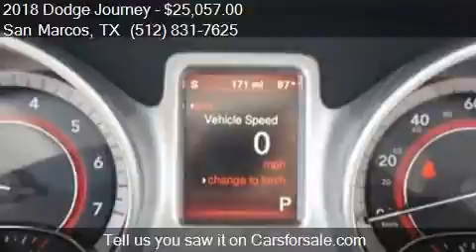2018 Dodge Journey SE 4dr SUV for sale in San Marcos, TX 786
This 2018 Dodge Journey SE 4dr SUV is for sale in San Marcos, TX 78666 at SAN MARCOS CHRYSLER DODGE RAM JEEP.

Engine: 2.4L I4
Transmission: Automatic 4-Speed
Color: Vice White
Mileage: 150
Contact SAN MARCOS CHRYSLER DODGE RAM JEEP 2990 N Interstate 35 Frontage Rd San Marcos, TX 78666 to test drive this 2018 Dodge Journey SE 4dr SUV today.